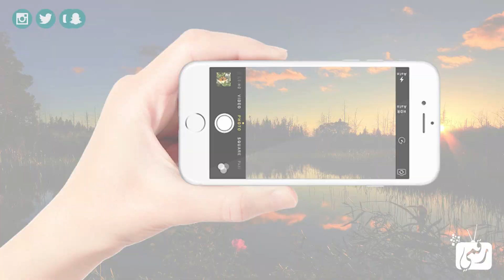افضل صور من التقاط الهواتف الذكية | الأسبوع #5 | 6 اغسطس 2016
سلسلة أسبوعية لأفضل صور ملتقطة بواسطة هواتف متابعينا..
تستطيع مشاركة الصور كل يوم اثنين حتى الجمعة على فيسبوك وبقية صفحاتنا..